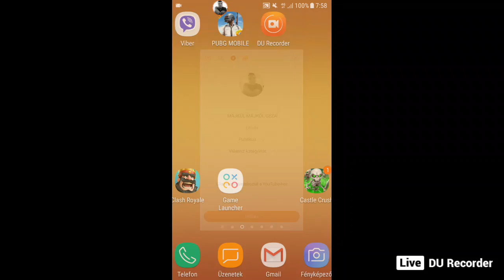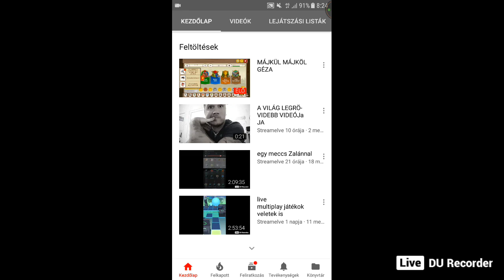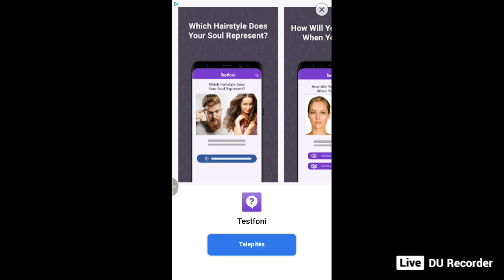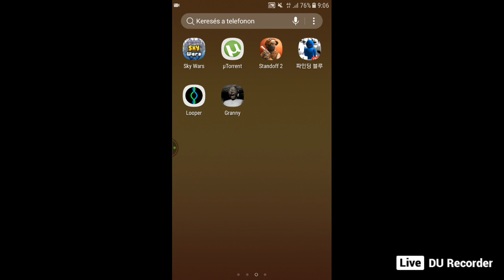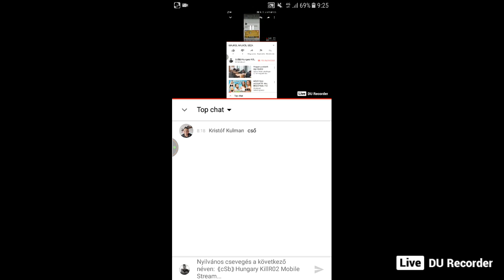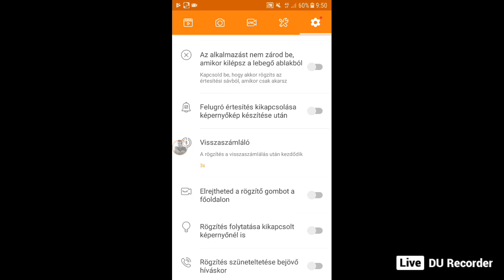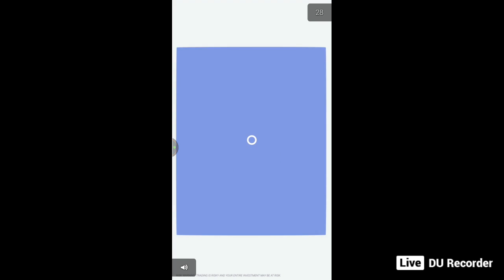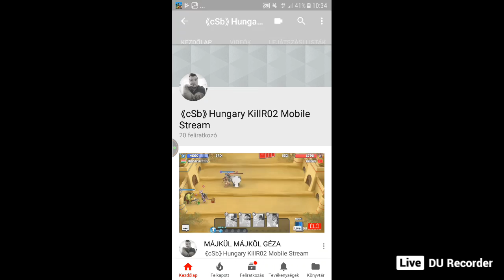MÁJKÜL MÁJKÖL GÉZA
Közvetísd élőben nagyszerű pillanataidat a(z) DU Recorder segítségével. Ossz meg játékokat, filmeket TV sorozatokat több emberrel: